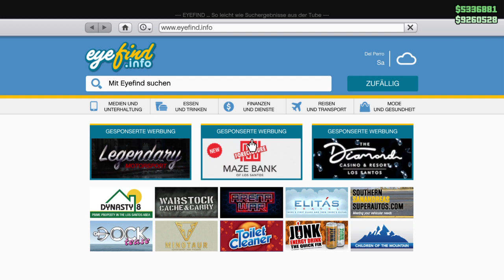Sootv SCHLEPPT EUCH ab Schrotthändler aufträge tag 3 GTA V ONLINE - SOOTV